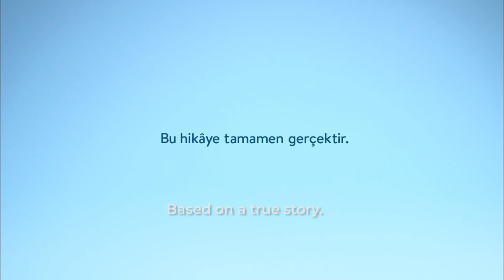BASED ON A TRUE STORY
I grew up in poverty in a family with nine siblings. After studying in middle school for two years, they said “You are a girl, that's enough! You don't need to study any more. ” According to them, I was 13 and it was time to get married and become the woman of my house. If you only knew how much I suffered. how hard I refused! I had no hope of continuing my education, and liberating myself from the burdens of this life. This is the true story of Sevda , and this story changed when she was 14 years old. Sevda received a scholarship from ÇYDD and started to study go to school again. She is a teacher now. Support ÇYDD and help us change the story of hundreds of thousands of girls like Sevda.